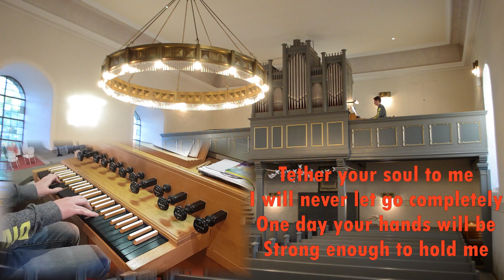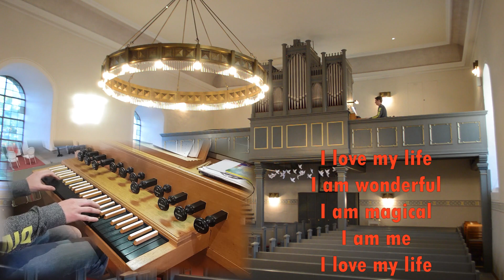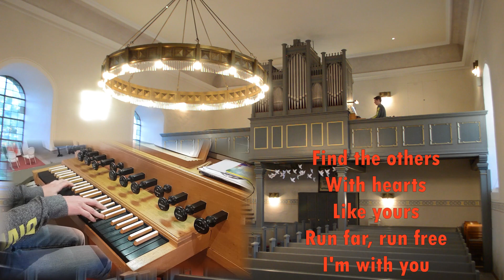Love my life - Robbie Williams (Organ Cover + Lyrics)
ein schönes Statement, dass man sich öfter mal selbst sagen darf und sollte ^.^
Neue Pop-Cover oder Filmmusik jeden Mittwoch und Samstag!!!

Recorded: ev. Kirche in Roxheim | Oberlinger Orgel
Setup: Nikon D3200, Zoom H2N, Samsung Galaxy S8

I am wonderful
I am magical

a beautiful statement that you can and should tell yourself more often ^.^
Every Wednesday and Saturday a new pop organ cover on this channel!!

Songtext (Übersetzung):

Binde deine Seele an mich
Ich werde dich nie ganz gehen lassen
Eines Tages werden unsere Hände
stark genug sein, mich zu halten

Ich bin vielleicht nicht für alle deine Kämpfe da
Aber du wirst sie schlussendlich gewinnen
Ich bete, dass ich dir alles gebe, was zählt
So dass du eines Tages zu mir sagen wirst

Ich bin nicht meine Fehler
Und Gott weiß, ich habe ein paar gemacht
Ich habe angefangen, die Engel in Frage zu stellen
Und die Antwort, die sie gaben, warst du

Ich kann nicht versprechen, dass es keine Traurigkeit geben wird
Ich wünschte, ich könnte das von dir nehmen
Aber du wirst die Stärke finden um dem Wahnsinn zu begegnen
Und es singen, weil es stimmt

Finde die
Anderen
Mit Herzen
Wie deinem
Renne weit
Renne frei
Ich bin bei dir

Und endlich
Bin ich da, wo ich sein will